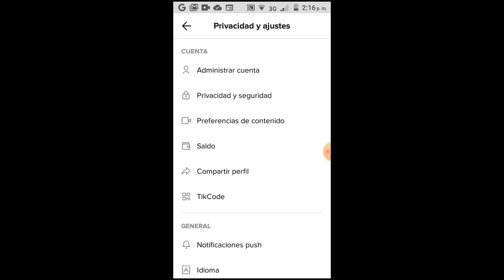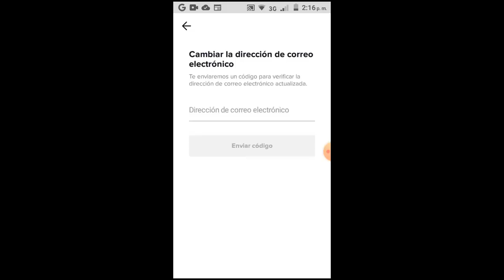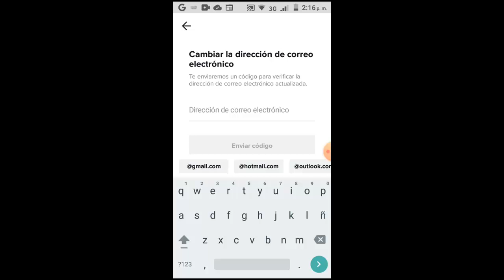Como Cambiar el Correo Electrónico de Tik Tok desde la App I Solución 2025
En este vídeo te ayudare a Como Cambiar el Correo Electrónico de Tik Tok de una manera rápida y sencilla por medio de una solución que cualquier persona puede realizar

Videos Recomendados